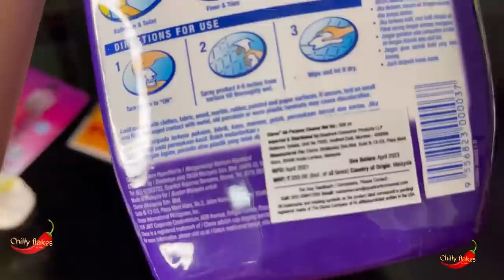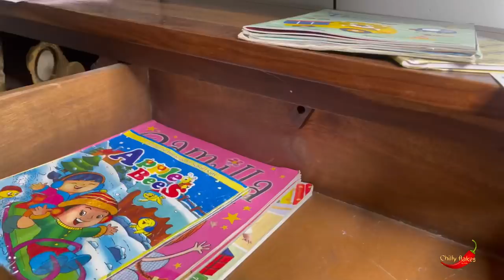Everyday habits for a clean home/Daily cleaning routine Indian/daily cleaning routine tips & tricks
Hello All
Hope you all are doing good.In today’s video I’m showing some simple tips that can make a part of your everyday cleaning routine.Hope you find this video useful

Love
Indu